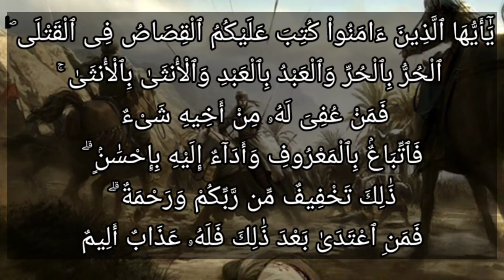تفسير سورة البقرة ١٧٨: : يا أيها الذين آمنوا كتب عليكم القصاص في القتلى ۖ الحر بالحر...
يَا أَيُّهَا الَّذِينَ آمَنُوا كُتِبَ عَلَيْكُمُ الْقِصَاصُ فِي الْقَتْلَى ۖ الْحُرُّ بِالْحُرِّ وَالْعَبْدُ بِالْعَبْدِ وَالْأُنثَىٰ بِالْأُنثَىٰ ۚ فَمَنْ عُفِيَ لَهُ مِنْ أَخِيهِ شَيْءٌ فَاتِّبَاعٌ بِالْمَعْرُوفِ وَأَدَاءٌ إِلَيْهِ بِإِحْسَانٍ ۗ ذَٰلِكَ تَخْفِيفٌ مِّن رَّبِّكُمْ وَرَحْمَةٌ ۗ فَمَنِ اعْتَدَىٰ بَعْدَ ذَٰلِكَ فَلَهُ عَذَابٌ أَلِيمٌ

يمتن تعالى على عباده المؤمنين, بأنه فرض عليهم { الْقِصَاصُ فِي الْقَتْلَى } أي: المساواة فيه, وأن يقتل القاتل على الصفة, التي قتل عليها المقتول, إقامة للعدل والقسط بين العباد. وتوجيه الخطاب لعموم المؤمنين, فيه دليل على أنه يجب عليهم كلهم، حتى أولياء القاتل حتى القاتل بنفسه إعانة ولي المقتول, إذا طلب القصاص وتمكينه من القاتل, وأنه لا يجوز لهم أن يحولوا بين هذا الحد, ويمنعوا الولي من الاقتصاص, كما عليه عادة الجاهلية, ومن أشبههم من إيواء المحدثين. ثم بيَّن تفصيل ذلك فقال: { الْحُرُّ بِالْحُرِّ } يدخل بمنطقوقها, الذكر بالذكر، { وَالْأُنْثَى بِالْأُنْثَى } والأنثى بالذكر, والذكر بالأنثى, فيكون منطوقها مقدما على مفهوم قوله: " الأنثى بالأنثى " مع دلالة السنة, على أن الذكر يقتل بالأنثى، وخرج من عموم هذا الأبوان وإن علوا، فلا يقتلان بالولد, لورود السنة بذلك، مع أن في قوله: { الْقِصَاصُ } ما يدل على أنه ليس من العدل, أن يقتل الوالد بولده، ولأن في قلب الوالد من الشفقة والرحمة, ما يمنعه من القتل لولده إلا بسبب اختلال في عقله, أو أذية شديدة جدا من الولد له. وخرج من العموم أيضا, الكافر بالسنة, مع أن الآية في خطاب المؤمنين خاصة. وأيضا فليس من العدل أن يقتل ولي الله بعدوه، والعبد بالعبد, ذكرا كان أو أنثى, تساوت قيمتهما أو اختلفت، ودل بمفهومها على أن الحر, لا يقتل بالعبد, لكونه غير مساو له، والأنثى بالأنثى, أخذ بمفهومها بعض أهل العلم فلم يجز قتل الرجل بالمرأة, وتقدم وجه ذلك. وفي هذه الآية دليل على أن الأصل وجوب القود في القتل, وأن الدية بدل عنه، فلهذا قال: { فَمَنْ عُفِيَ لَهُ مِنْ أَخِيهِ شَيْءٌ } أي: عفا ولي المقتول عن القاتل إلى الدية, أو عفا بعض الأولياء, فإنه يسقط القصاص, وتجب الدية, وتكون الخيرة في القود واختيار الدية إلى الولي. فإذا عفا عنه وجب على الولي, [أي: ولي المقتول] أن يتبع القاتل { بِالْمَعْرُوفِ } من غير أن يشق عليه, ولا يحمله ما لا يطيق, بل يحسن الاقتضاء والطلب, ولا يحرجه. وعلى القاتل { أَدَاءٌ إِلَيْهِ بِإِحْسَانٍ } من غير مطل ولا نقص, ولا إساءة فعلية أو قولية, فهل جزاء الإحسان إليه بالعفو, إلا الإحسان بحسن القضاء، وهذا مأمور به في كل ما ثبت في ذمم الناس للإنسان، مأمور من له الحق بالاتباع بالمعروف، ومن عليه الحق, بالأداء بإحسان وفي قوله: { فَمَنْ عُفِيَ لَهُ مِنْ أَخِيهِ } ترقيق وحث على العفو إلى الدية، وأحسن من ذلك العفو مجانا. وفي قوله: { أَخِيهِ } دليل على أن القاتل لا يكفر, لأن المراد بالأخوة هنا أخوة الإيمان, فلم يخرج بالقتل منها، ومن باب أولى أن سائر المعاصي التي هي دون الكفر, لا يكفر بها فاعلها, وإنما ينقص بذلك إيمانه. وإذا عفا أولياء المقتول, أو عفا بعضهم, احتقن دم القاتل, وصار معصوما منهم ومن غيرهم, ولهذا قال: { فَمَنِ اعْتَدَى بَعْدَ ذَلِكَ } أي: بعد العفو { فَلَهُ عَذَابٌ أَلِيمٌ } أي: في الآخرة، وأما قتله وعدمه, فيؤخذ مما تقدم, لأنه قتل مكافئا له, فيجب قتله بذلك. وأما من فسر العذاب الأليم بالقتل, فإن الآية تدل على أنه يتعين قتله, ولا يجوز العفو عنه, وبذلك قال بعض العلماء والصحيح الأول, لأن جنايته لا تزيد على جناية غيره.